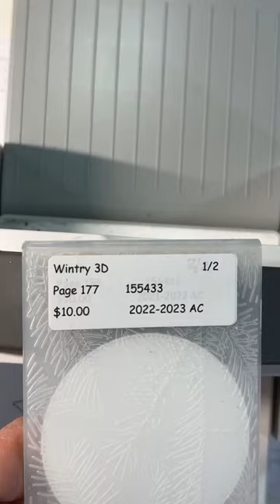Stampin Up//Mistletoe Magic//Mistletoe Dies//Painted Christmas DSP// //Christmas Card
Mary Deatherage, Stampin Up demonstrator in the Atlanta area, with a video creating a so-pretty Christmas Card featuring the Stampin Up Mistletoe Magic stamp set and bundled Mistletoe Dies! Some pretty Painted Christmas DSP sets the stage.